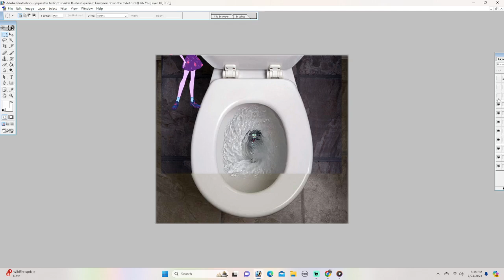Equestria Twilight Sparkle flushes Squilliam Fancyson down the toilet payback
My Little Pony and SpongeBob SquarePants

Squilliam Fancyson gets flushed down the toilet by Equestria Twilight Sparkle

No Grounded!!! this is revenge for what he did to Mindy